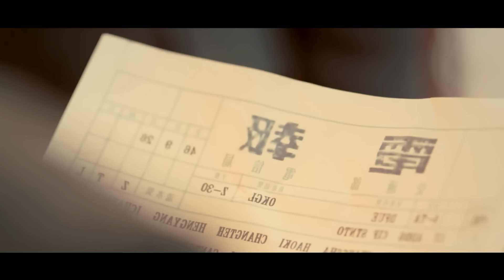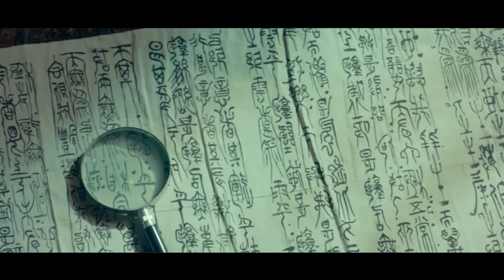Review Phim: Bí Ẩn Ngôi Mộ Cổ Chưa Toàn Xac Người | Full | Tóm Tắt Phim Hay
Chào mừng bạn đến với kênh Tea Review Phim hôm Tea Phim gửi đến các bạn video tóm tắt phim : .
 Tất cả các hình ảnh trong video được diễn ra trong phim ảnh, dưới góc nhìn điện ảnh và được thực hiện bởi các diễn viên chuyên nghiệp.
Đây là một bộ phim ý nghĩa và đã được nhiều đánh giá cao của các nhà chuyên môn.
Kênh  Tea Review Phim của chúng mình làm TÓM TẮT PHIM -Thuộc team Tea Phim
Nơi kể lại những bộ phim, đánh giá, nêu quan điểm cả nhân về các bộ phim mình đã xem.
📝 Scrip : Kim Chi
🎤 Voice : Diệu Linh
🎬 Editor : Tea Đại Ca
▶Phim Cảm Động
*** Tea Review Phim  không sở hữu tất cả các tư liệu trong video mà tuân thủ luật bản quyền và sử dụng hợp lý luật Fair-Use !
Chúc các bạn xem phim vui vẻ ! xin cảm ơn !